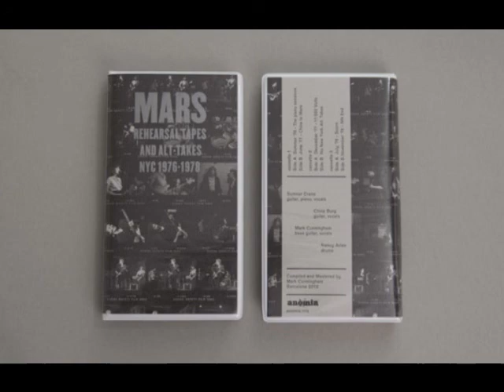Mars - Pale Blue Eyes (1976)